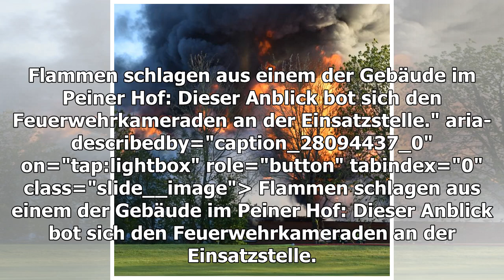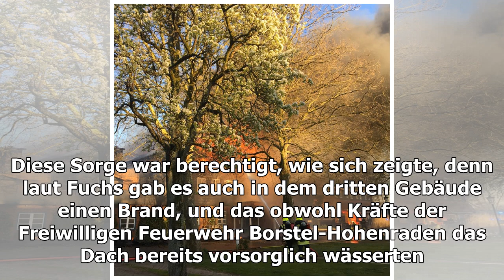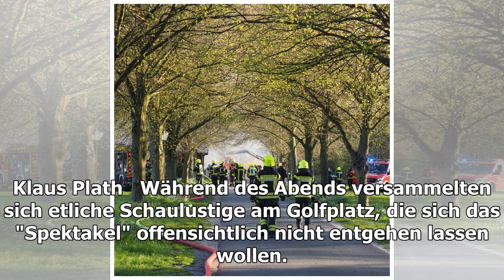Fünf Feuerwehren im Einsatz